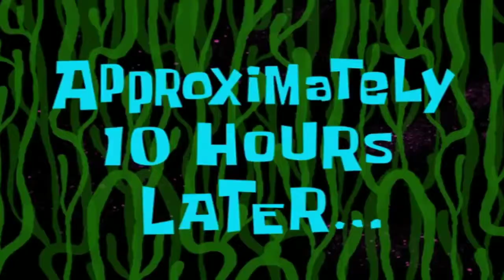TAMING PTERANODON ! THE FLYING POWER | ARK SURVIVAL EVOLVED MOBILE | Episode #9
In this video I was tamed a  PTERANODON  in ark survival evolved mobile and it is very easy this time .
And now easy to travel one place to other place and easy to explore the map...